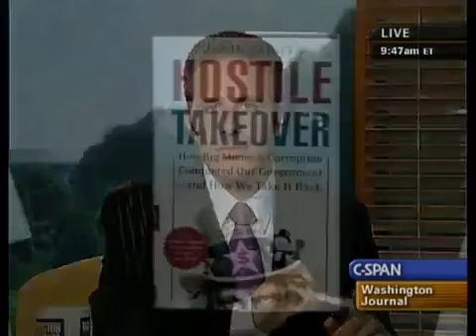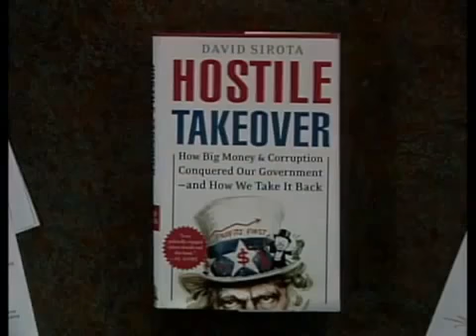How Big Money and Corruption Conquered Our Government And How We Take It Back (2006)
In  2006, Random Houses Crown Publishers released Sirotas book Hostile Takeover. The first chapter of the book was published in the New York Times in  2006. Sirota read sections of.

David Sirota, author of the new book Hostile Takeover: How Big Money and Corruption Conquered Our Government--and How We Take It Back, spoke at the Center for American Progress about the.

David Sirota discusses his book Hostile Takeover: How Big Money vesves Corruption Conquered Our Government - And How We Take It Back, at Atticus Books in New Haven.